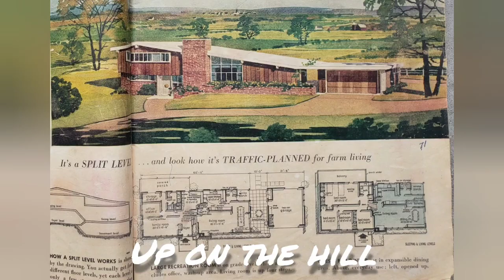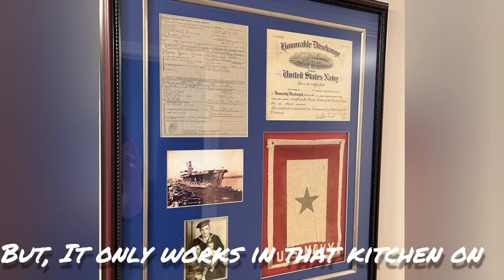Crawford Farm - Mason Grady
Crawford Farm

Written by Mason Grady and James Grady
2024